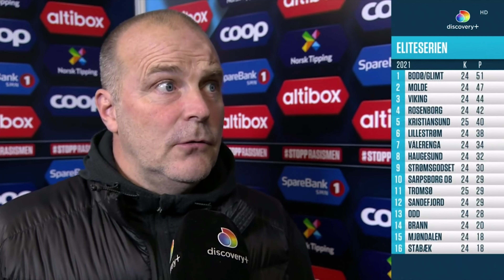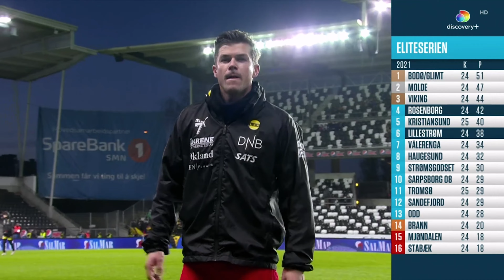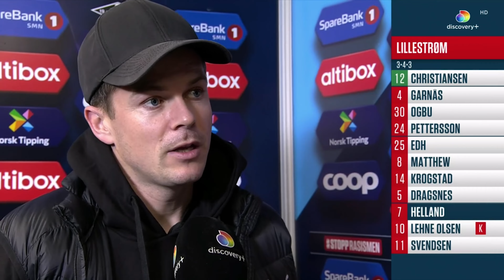Rosenborg - Lillestrøm 2021